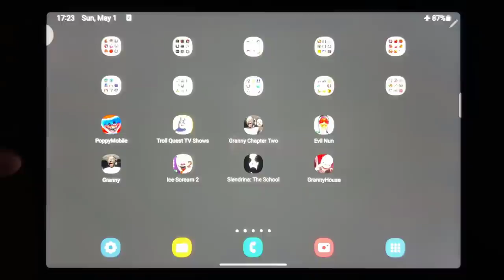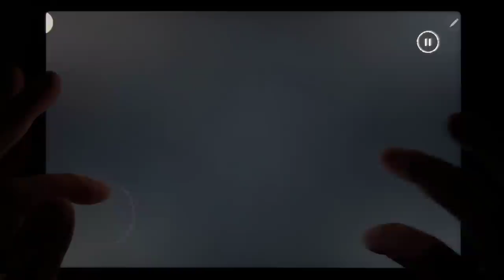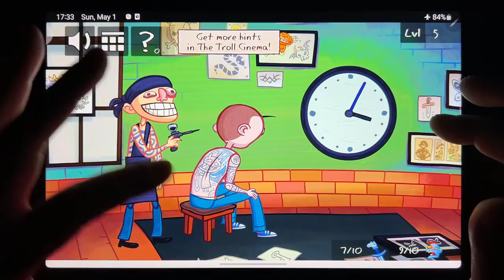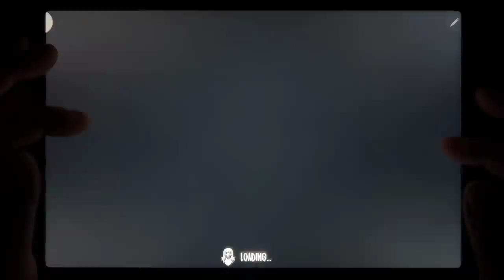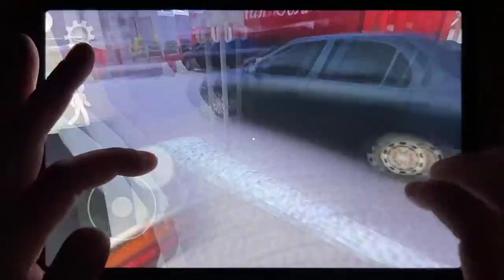Poppy Mobile, Troll Quest TV Shows, Granny Chapter Two, Evil Nun, Granny, Ice Scream 2...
Poppy Mobile, Troll Quest TV Shows, Granny Chapter Two, Evil Nun, Granny, Ice Scream 2, Slendrina: The School, Granny House